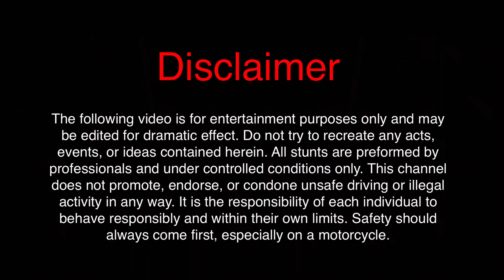Yamaha R6 cutting up in traffic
Man I love this bike!
2012 Yamaha R6